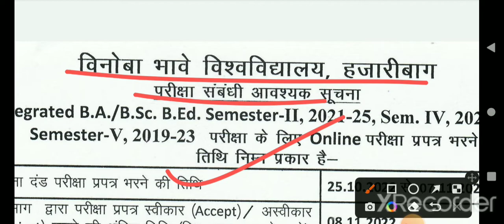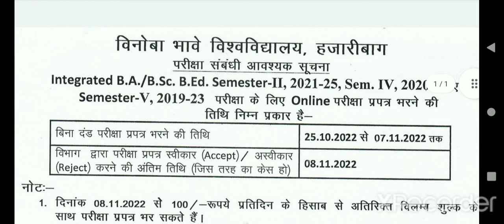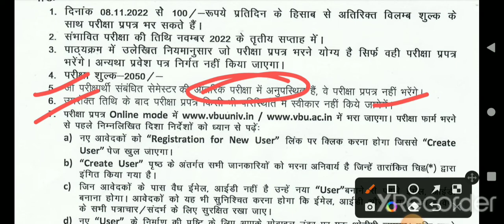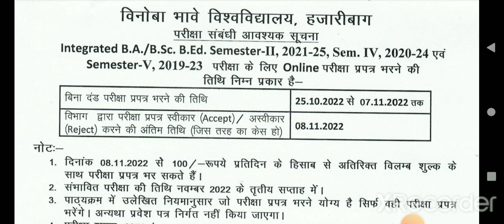Integrated b.ed exam form fillup date in vbu